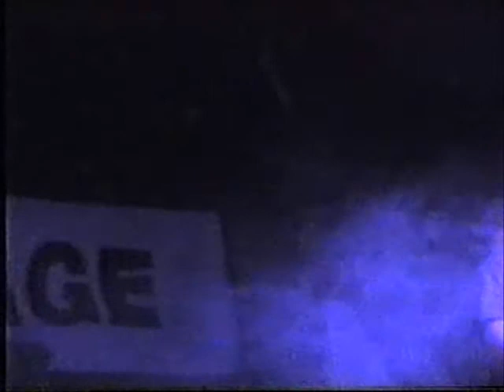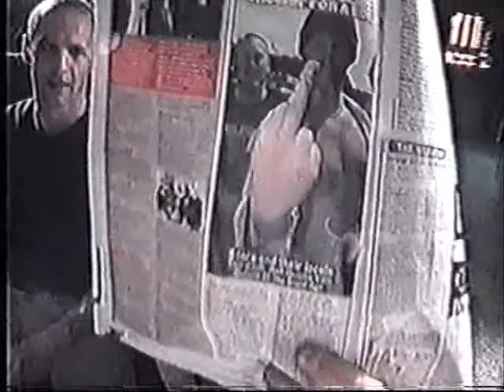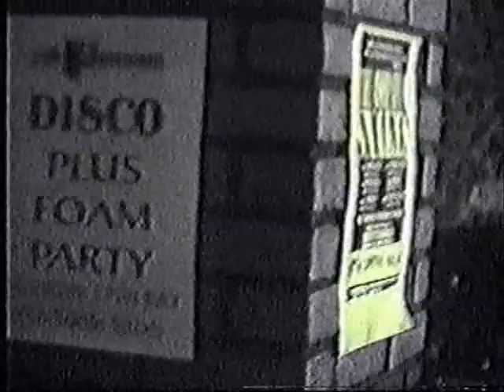RUMBLEFISH - Over now/Bassino/Funkyshit/Mellow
The Cooperage, Plymouth, 28-7-98